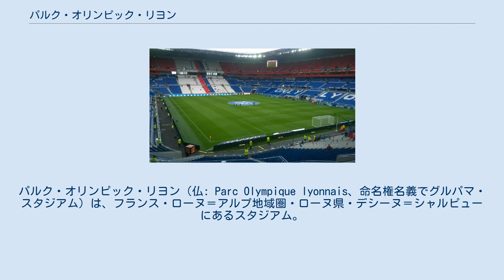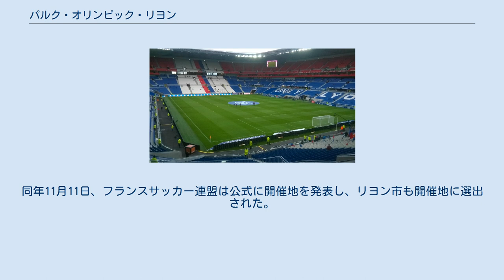パルク・オリンピック・リヨン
パルク・オリンピック・リヨン（仏: Parc Olympique lyonnais、命名権名義でグルパマ・スタジアム）は、フランス・ローヌ＝アルプ地域圏・ローヌ県・デシーヌ＝シャルピューにあるスタジアム。
サッカークラブのオリンピック・リヨンのホームスタジアム。
リヨン市中心部から見て東12kmの距離にある。
 2008年9月1日、オリンピック・リヨンのジャン＝ミシェル・アウラス会長は、リヨン郊外のデシーヌ＝シャルピューにある50ヘクタールの土地に、複合施設OLランド（仮称）を建設する計画を発表した。
OLランドの一部として60,000人収容の新スタジアムが建設され、最先端のスポーツ施設、ホテル2棟、レジャーセンター、商業施設、業務オフィスなどが併設される。
10月13日、フランス政府、ローヌ県議会、リヨン都市共同体（グラン・リヨン）、SYTRAL（ローヌ県・リヨン都市圏交通混成事務組合、リヨン・メトロなどを運行）によって計画が承認され、スタジアム建設のためにデシーヌ＝シャルピュー市から約1億8000万ユーロの公的資金が、リヨン都市共同体から6000万-8000万ユーロの公的資金が投じられることが発表された。
しかし、計画発表以降のクラブ側の努力も空しく、行政手続きの遅延、政治的利害関係、建設反対派の様々な抵抗運動などによって着工が妨げられた。
反対派は納税者やデシーヌ＝シャルピュー市の地域社会の声として、スタジアム建設における財政的、環境的、社会的な不正を訴えている。
 2009年9月22日、レキップ紙は「フランスサッカー連盟(FFF)はUEFA EURO 2016の開催地（12ヶ所）のひとつにOLランドを選出した」と報じた。
同年11月11日、フランスサッカー連盟は公式に開催地を発表し、リヨン市も開催地に選出された。